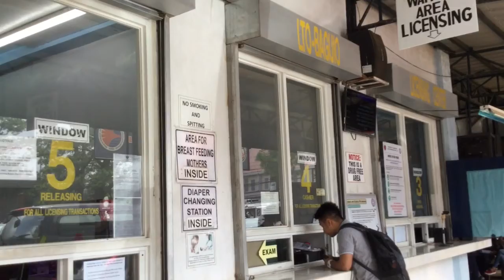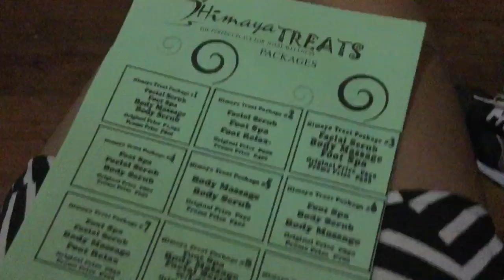Summer Vacation 2017 (Japan-Philippines-Japan)